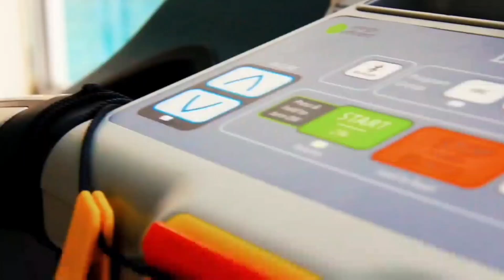Rahasia Sukses Infinix Selalu Mengutamakan Kebutuhan dari Konsumen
Rahasia Sukses dari Infinix selalu Mengutamakan Kebutuhan dari Konsumen

Infinix Mobility adalah sebuah perusahaan elektronik dari Transsion Holdings yang berbasis di Hong Kong. Perusahaan Infinix Mobile didirikan pada tahun 2013 setelah di akuisisi oleh produsen ponsel asal Prancis yaitu Sagem Wireless pada tahun 2011 dan memiliki lini produksi di Shenzhen serta pusat litbang di Shanghai, Tiongkok. Adapun, desain produk dikerjakan di Prancis. Ekspansi Infinix ke Indonesia dimulai pada tahun 2015.